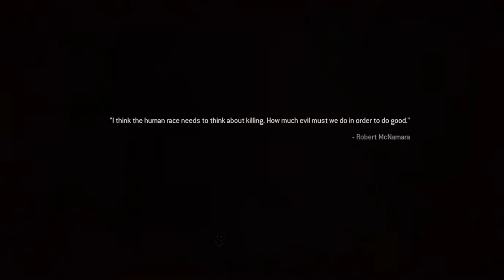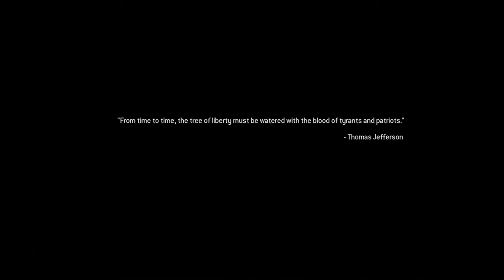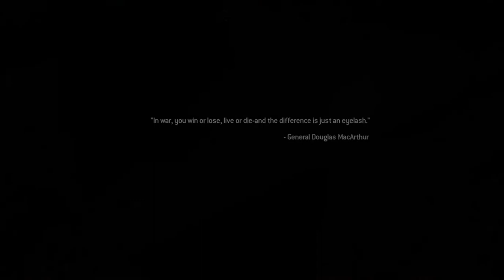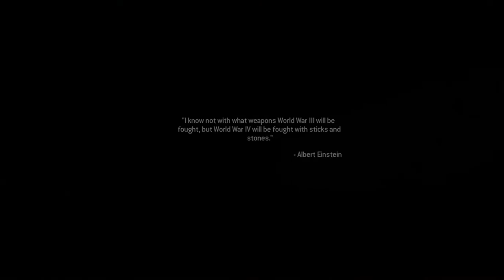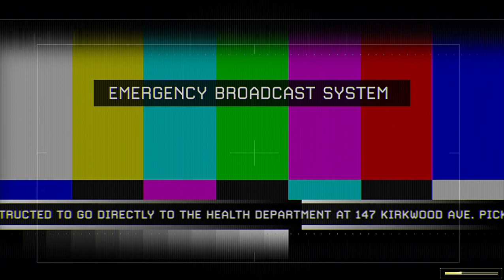Call of Duty® Modern Warfare® 2 Campaign Remastered part 7